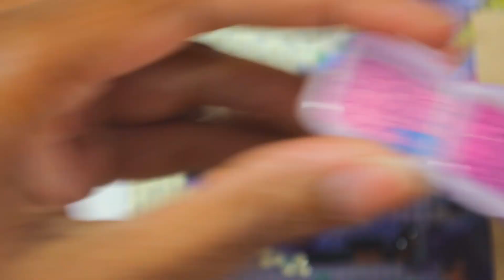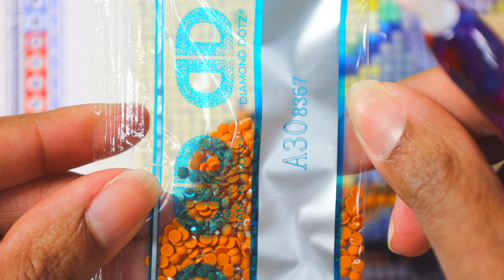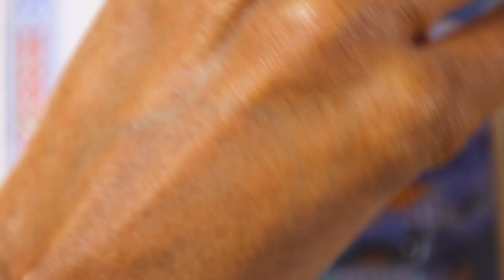ASMR Whispering | Diamond Painting 💎 Part 3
Hey there!

Experience the captivating process of diamond painting as I work on a canvas from Hobby Lobby in this ASMR video. Immerse yourself in the soothing whispers and gentle sounds of the diamonds being meticulously placed. Take a moment to relax and enjoy the serene ambiance, accompanied by the satisfying clicks as the diamonds form a breathtaking masterpiece. Enjoy!

Diamond painting is often considered relaxing for several reasons:

1. Mindfulness and Focus: Diamond painting requires a certain level of focus and attention to detail. As you place each tiny diamond onto the canvas, you become absorbed in the task, allowing your mind to focus on the present moment. This mindful engagement can help you relax and unwind, similar to activities like coloring or knitting.

2. Repetitive and Soothing Motion: The act of picking up each diamond with a tool and placing it onto the corresponding symbol on the canvas can be repetitive and rhythmic. This repetitive motion can have a soothing effect on your mind and body, similar to the concept of fidgeting or using stress balls.

3. Creative Outlet: Diamond painting allows you to engage in a creative activity without requiring any specific artistic skills. Following the provided pattern and choosing the colors of the diamonds can give you a sense of artistic accomplishment and self-expression, which can be enjoyable and relaxing.

4. Therapeutic Benefits: Engaging in a calming activity like diamond painting can help reduce stress and anxiety. It can serve as a form of relaxation therapy, providing an escape from daily worries and concerns. The focused nature of diamond painting can also be meditative, allowing your mind to quiet down and experience a sense of calm.

5. Sense of Achievement: As you complete each section of the canvas and see the image come to life, you experience a sense of accomplishment and satisfaction. This feeling of progress and achievement can be rewarding and contribute to a relaxed state of mind.

Overall, diamond painting combines elements of creativity, focus, and repetitive motion, which can help create a relaxing and enjoyable experience for many people. It offers a way to unwind, engage in a calming activity, and find a sense of accomplishment.

💕 Let's Be Friends & Stay In Touch

FAQ'S
-- Camera I Use: CANON EOS R
-- Ring Light : KAIESS
— Mic I Use : MOVO / VXR10
-- Editing Program I Use: FINAL CUT PRO

💖 ABOUT ME:
Artsy Amateur here, and this page is dedicated to my appreciation and exploration of the arts. I've always desired to be able to express myself creatively, however, I didn't find it easy to pick up painting or drawing. That being said, I'm going to create amateur crafty ASMR videos.